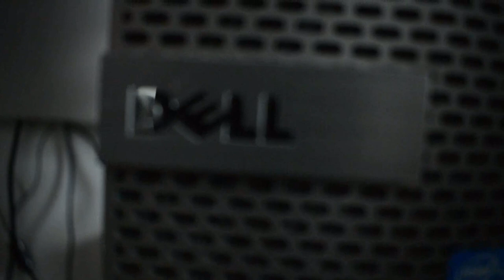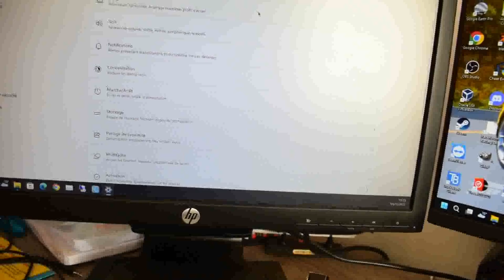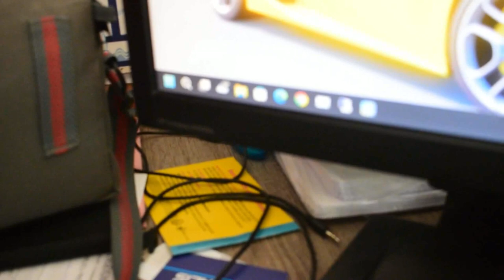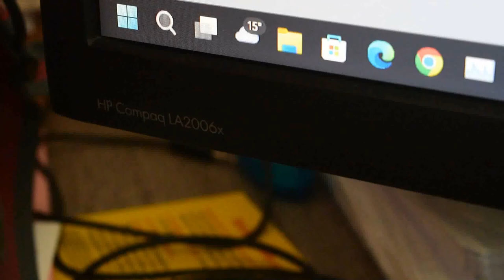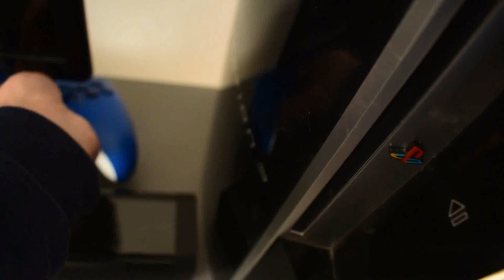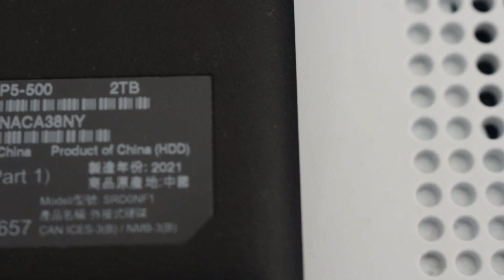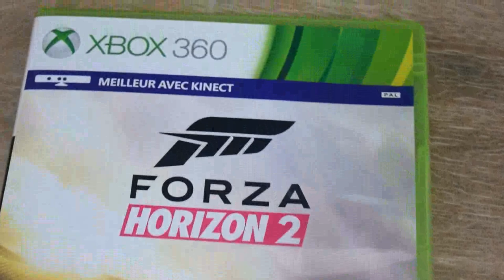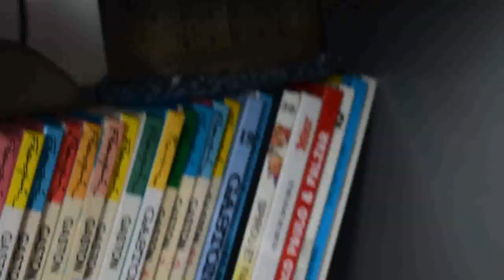Mon setup 2023 !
Salut tout le monde ! C'est maxou, et aujourd'hui on se retrouve pour la vidéo setup 2023 !!
Bon désolé pour la qualité dégueulasse c'est la compression YouTube et de mon logiciel de montage qui fait ça.

Mon livre

Mes équipements du setup :

Mon volant

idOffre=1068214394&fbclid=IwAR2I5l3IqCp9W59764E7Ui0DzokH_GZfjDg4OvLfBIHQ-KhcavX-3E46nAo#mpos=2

Mon casque : Malheureusement, je n'ai pas trouvé de lien :(

Mon écran 1

Ma lampe Ikea (vive la Suède !) : Je n'ai pas trouvé de lien :(

Mon Xbox 360

Ma manette Xbox Series S/X/Xbox One/PC/Android/IOS (couleur Shock Blue)

Ma Nintendo Switch (1ers modèles de 2017)

Mes haut-parleurs (La couleur est pas la même mais c'est le même modèle)

Xbox : Maxou1500
Steam : Maxou (si vous trouvez pas : Legameurmaxc)
Epic Games : MaxouYT08
TruckersMP : Legameurmaxc
Ubisoft : MaxouTM17